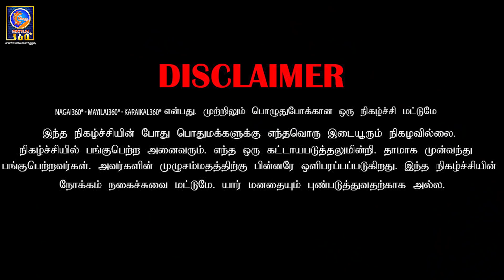nee mattumthan enakku venum | tamil prank | mayilai 360*